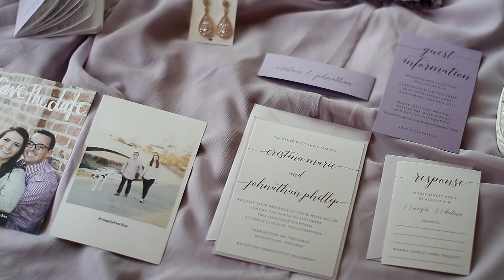Johnny + Tina "Guy with the Girl" by Blake Shelton WEDDING VIDEOGRAPHY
Johnny + Tina
September 9, 2018
Neither Reagan Studios nor the bride & groom seek to profit from the distribution of this video. We do, however, hope that viewers will be encouraged to purchase the song on iTunes or through another licensed vendor.